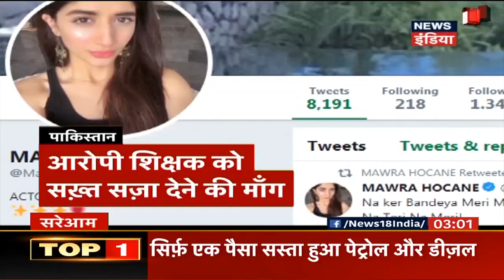UP: मथुरा में शहीद विक्रम सिंह को आखिरी सलाम | सरेआम | News18 India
उत्तर प्रदेश के मथुरा में शहीद विक्रम सिंह को अंतिम विदाई देने के लिए हजारों लोग उमड़ पड़े और देशभक्ति के नारे लगाने लगे । विक्रम सिंह रविवार को जम्मू कश्मीर के पुलवामा में आतंकियो को सामने करते हुए शहीद हुए थे ।